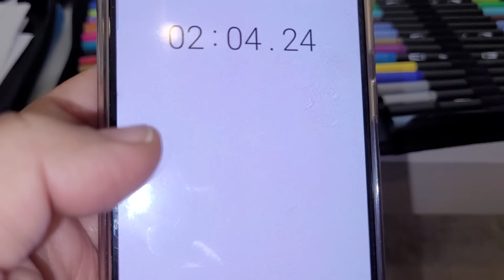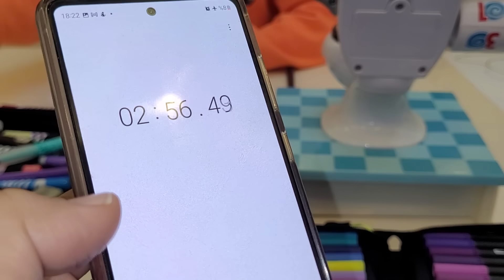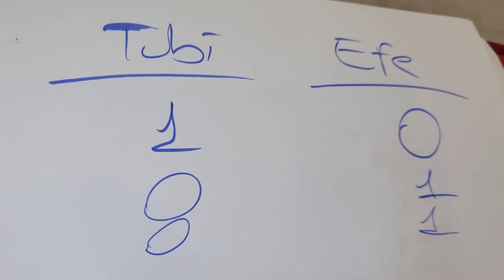EN İYİ ÇİZEN KAZANIR CHALLENGE !!